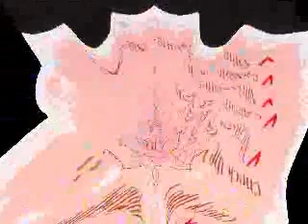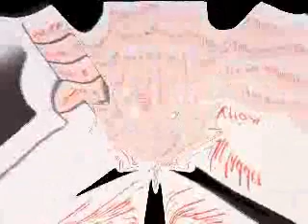smoke somke that cig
ans if you need help go to smokershelpline.ca .and no mom i dont smoke it just a massage from everyone at miss j and the am and jenffer's show and me ok mom.